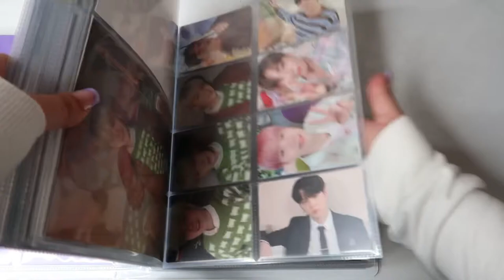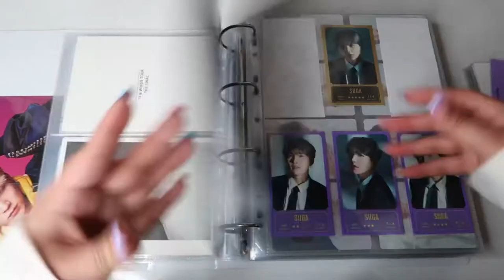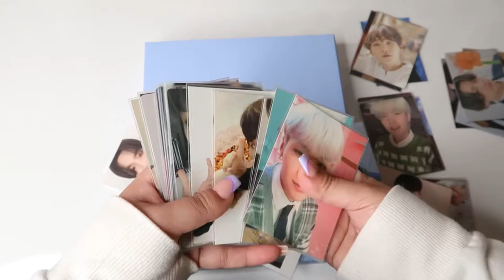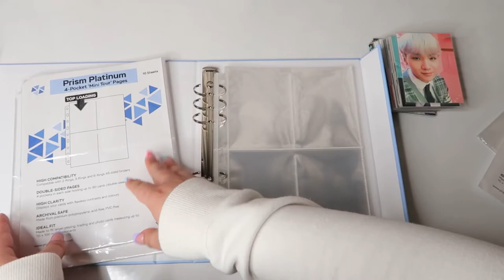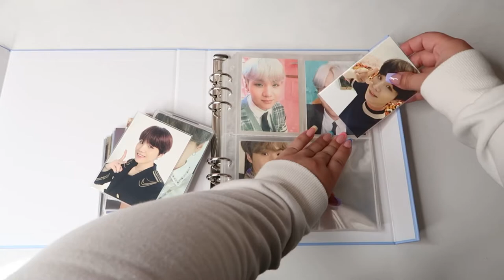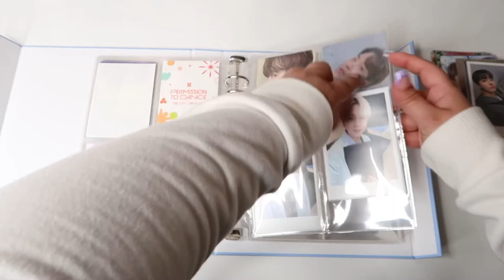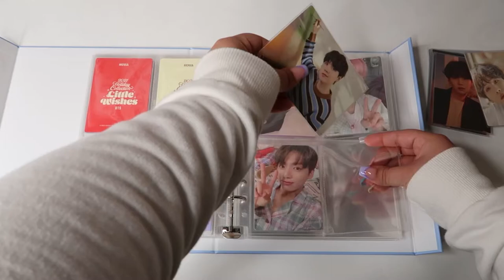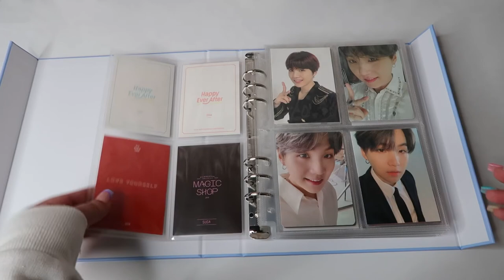prism platinum yoongi binder setup | a little chaotic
♡ prism platinum ♡

♡ binder supplies ♡